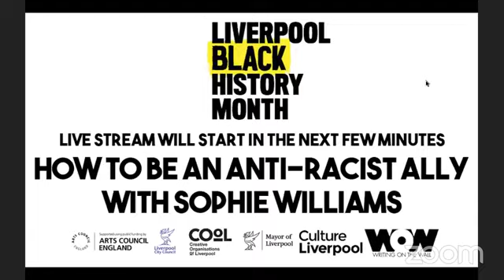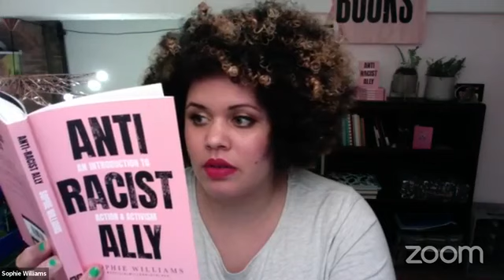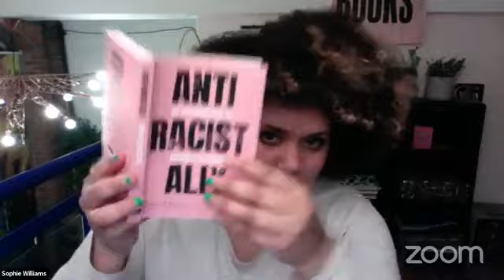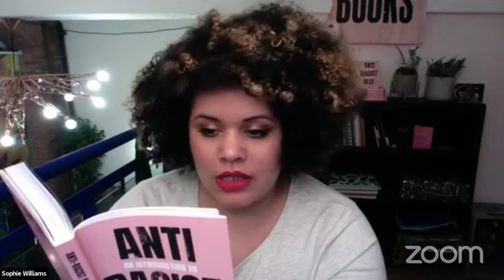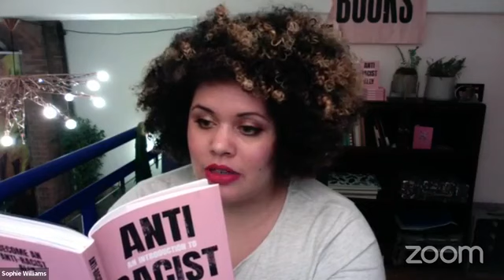Black History Month @ WoW presents How to be an Anti Racist Ally with Sophie Williams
Whether you’re using your voice for the first time, or are looking for ways to keep the momentum and make long lasting change this punchy, pocket-size guide shows you how to be an anti-racist ally. Sophie Williams’ no-holds-barred posts about racism and Black Lives Matter on @officialmillennialblack have taken the online world by storm. Sharp, simple and insightful, they get to the heart of anti-racist principles and show us all how to truly be better allies. Now, in her iconic Instagram style, this pocket-sized primer unpacks complex topics into their most important concepts, and provides a crucial starting block for every anti-racist ally. This discussion will be chaired by Liverpool writer and activist Natalie Denny.